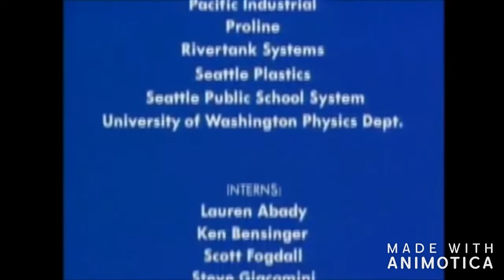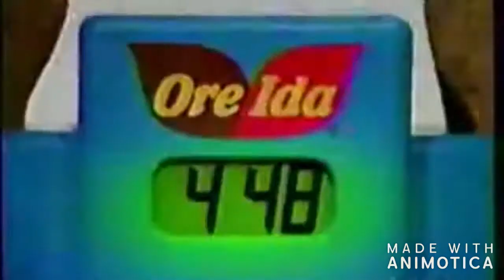PBS Kids Program Break (2018 KUHT-DT1) Sunday, April 8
Recorded after Bill Nye the Science Guy before Bill Nye the Science Guy.

9:30am Program Break on PBS:
0:08 Bill Nye Credits
1:01 Bill Nye Funding Bumper
1:17 Boeing Sponsor
1:31 OreIda Sponsor
1:43 Intel Sponsor
1:53 Bill Nye Funding
2:00 PBS Kids System Cue: Bubbles (2013)
2:04 Local Funding Bumper
2:10 Spelling Bee Sponsor
2:40 Math in a Flash Sponsor
3:10 Houston Public Media Station ID